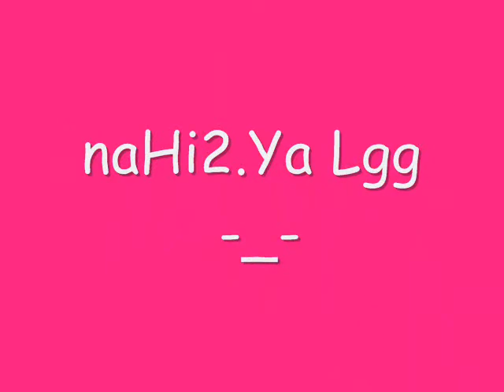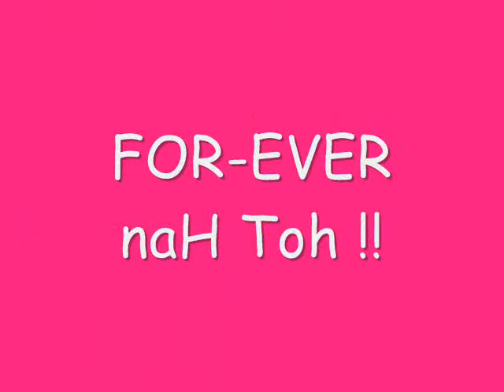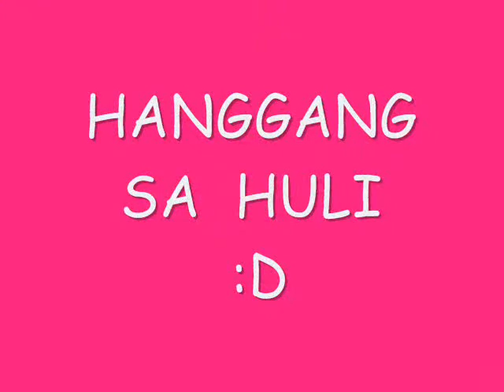Cristina Serna & Arbee Beros - bhOsz Coj 15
Naq CmuLa Anq ReLasyOn !
Nq DahiL Lgg saH BiGNAY NATiONAL HiGHSCHOOL !